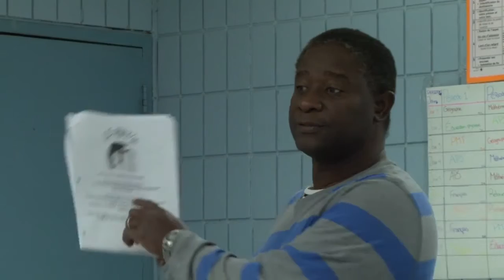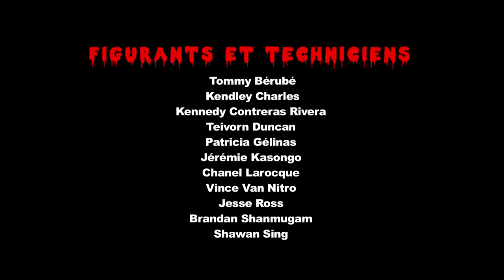Le sous-sol de la terreur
Trois étudiants sont choisis pour se rendre au sous-sol, malgré qu’il soit réputé hanté.
Film réalisé par les élèves de FPT de l'école secondaire Saint-Henri.